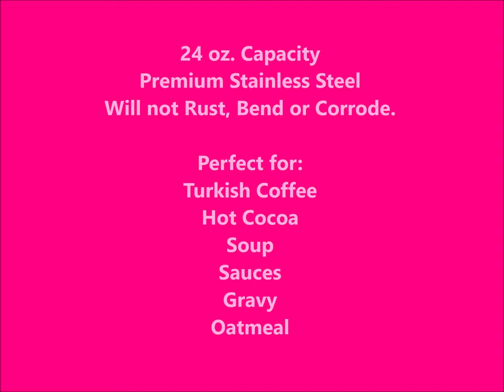DDLA Melting & Coffee Pot 6 13 19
Small Nonstick Melting Pot Turkish Greek Armenian Coffee Sauce Pan Butter Warmer Milk Frother for Hot Chocolate Candy Soap Wax Melter – 24 oz Stainless Steel Pouring Decanter - Holiday Gift Box